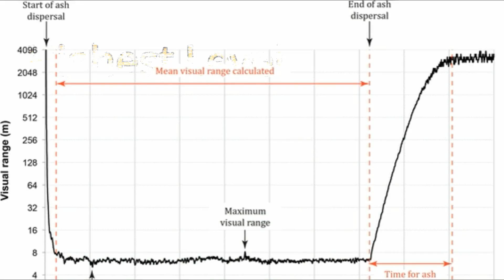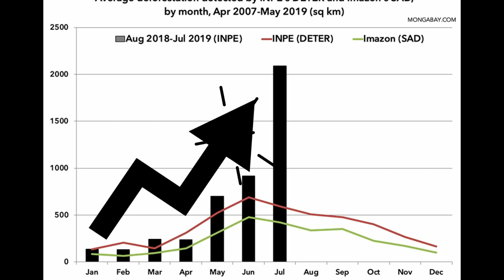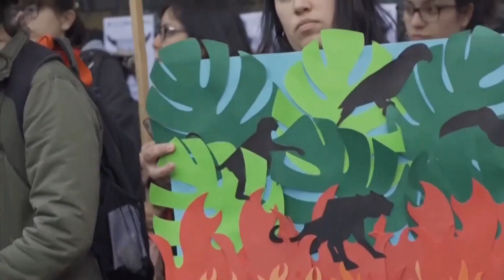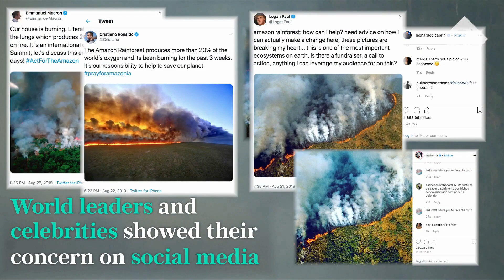Amazon Rainforest Fires - Everything You Need To Know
The Amazon rainforest is burning at an accelerated rate. Here's how deforestation is contributing to climate change.
The main consensus: the fires were caused by human activity.
This isn’t the first time Brazil has suffered dramatic forest fires. 2015 and 2016 were particularly bad years with the warming of El Nino, when droughts allowed the fires to spread quickly.
But whether or not people are paying attention, it raises important questions about deforestation.

Timescales:-
00:14 - What's happening in the amazon
00:34 - Does this happen every year
01:02 - What cause the amazon on fire
01:34 - Is the entire amazon is burning
02:10 - Do we need to worry about oxygen
02:51 - should we concerned about the amazon rainforest
03:36 - How much forest is being lost
04:42 - Is this the fault of Brazilian president
05:42 - What is the outside world is doing about forest fires
06:15 - Is that enough
07:06 - What can individuals do about the forest fires